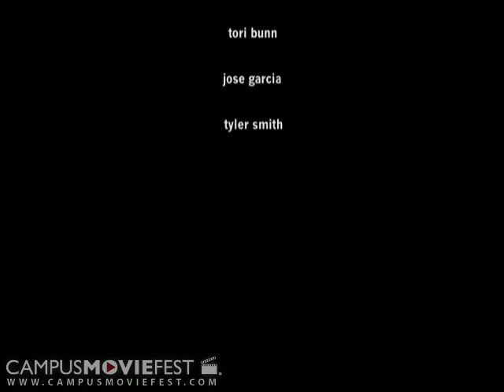John 14:6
Created in 2008 as part of Campus MovieFest, the world's largest student film festival.